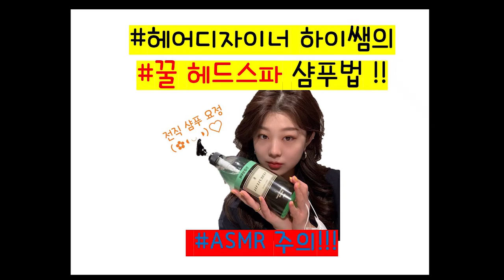(✿◖◡ ◗)❤ 전직 샴푸요정 하이쌤의 고객님들이 뿅가는 샴푸법 ! AMSR 주의!!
안녕하세요 준오헤어명동2호점 고데하는남자 카이정입니다!

저희매장에 전직 샴푸요정 출신 하이쌤이 계신데요 -

워낙 샴푸를 잘해서  헤드스파샴푸를 배우시고 싶으신 분들이나

샴푸를 통해 고객님들에게 만족감을 더 줄수 있는 방법에 대한 팁을

영상을 통해 만들었으니!

그리고 샴푸를 제대로 받고 싶으신 고객님은 언제라도 준오헤어 명동2호점

하이 선생님을 찾아주세요 !